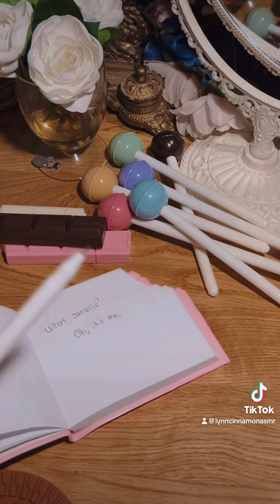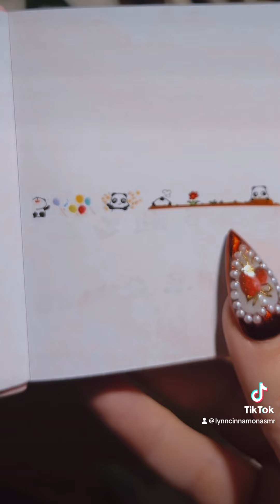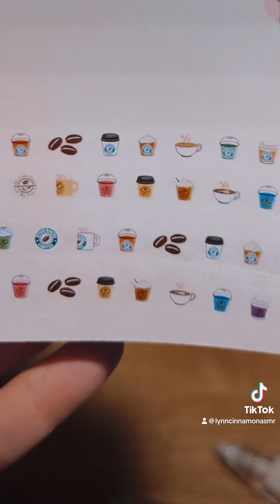ASMR chocolate and lollipop stationery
Lollipops pens

Scented chocolate bar and cookie note pads

Cat pens

Commission earned from the above links.